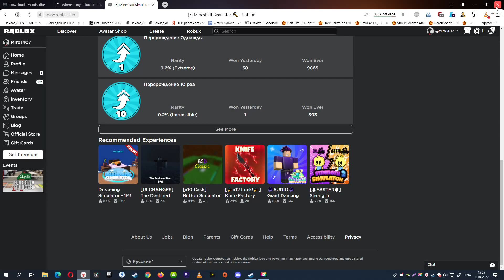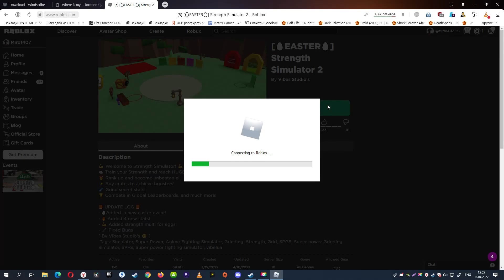Roblox Mineshaft Simulator PC 2022